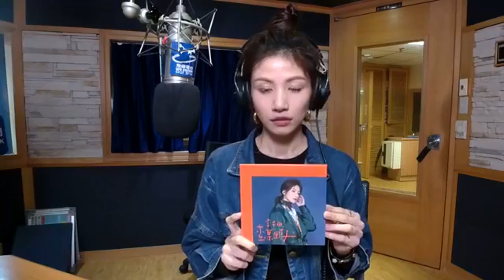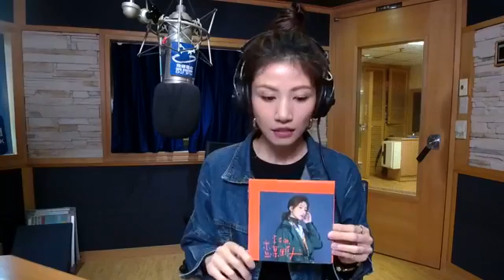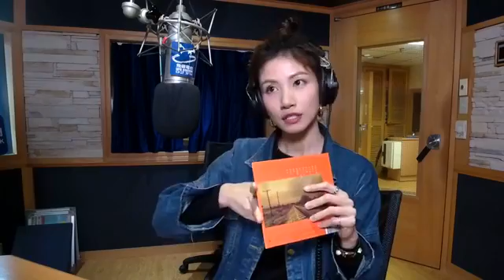20190109李千那 上 飛碟 夜光家族 直播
光禹LINE好友 請ID搜尋@YourLight
李千那 來到夜光家族囉！
20190109就在飛碟夜光家族Live節目
千那要來介紹她的首張全台語專輯《查某囡仔》

夜光家族的收聽時間是：
週一至週五 19:00 LIVE首播 / 23:00重播
週末六日 22:00

一起聽夜光家族最好聽
環遊世界一路聽到底，即時互動好玩又歡喜
立即下載飛碟聯播網 APP
智慧手機 平板 下載飛碟聯播網app
全世界走到哪 聽到哪 還可隨時留言互動
收音機收聽
台北 FM 92.1
苗栗 花蓮 台東FM 91.3
台中 彰化 南投 宜蘭 FM 89.9
雲林 嘉義 FM 90.5
高雄 屏東 FM 103.9
澎湖 FM 89.7
Hinet線上收聽